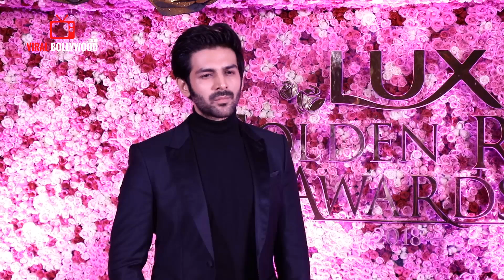SKTKS Actor Kartik Aaryan at LUX Golden Rose Awards 2018 | Red Carpet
WATCH